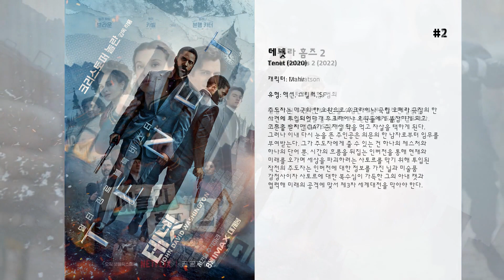최고의 Himesh Patel 영화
5. 예스터데이
하루하루 힘겹게 음악을 하던 무명 뮤지션 잭. 모든 것을 포기하려던 순간, 전세계가 동시에 정전이 된다. 다음 날 세상에선 비틀즈가 사라지고, 오직 잭만이 그들의 음악을 기억하게 된다. 특별한 기회를 만난 잭은 세계적인 스타가 될 운명에 섰는데…

4. 에어로너츠
19세기 런던, 예측불허의 하늘을 이해하고 싶은 기상학자 제임스와 가장 높은 하늘을 만나고 싶은 열기구 조종사 어밀리아. 날씨를 최초로 예측하고 하늘의 최고 높이에 다다르기 위해 팀을 이룬 그들은 열기구 매머드를 타고 일생일대의 모험을 시작하게 되는데...

3. 돈 룩 업
천문학과 대학원생 케이트 디비아스키(제니퍼 로렌스)와 담당 교수 랜들 민디 박사(레오나르도 디카프리오)는 태양계 내의 궤도를 돌고 있는 혜성이 지구와 직접 충돌하는 궤도에 들어섰다는 엄청난 사실을 발견한다. 하지만 지구를 파괴할 에베레스트 크기의 혜성이 다가온다는 불편한 소식에 아무도 신경 쓰지 않는다.  지구를 멸망으로 이끌지도 모르는 소식을 사람들에게 알리기 위해 언론 투어에 나선 두 사람.  혜성 충돌에 무관심한 대통령 올리언(메릴 스트립)과 그녀의 아들이자 비서실장 제이슨(조나 힐)의 집무실을 시작으로 브리(케이트 블란쳇)와 잭(타일러 페리)이 진행하는 인기 프로그램 출연까지 이어가지만 성과가 없다.  혜성 충돌까지 남은 시간은 단 6개월.  24시간 내내 뉴스와 정보는 쏟아지고 사람들은 소셜미디어에 푹 빠져있는 시대이지만 정작 이 중요한 뉴스는 대중의 주의를 끌지 못하는데...

2. 테넷
주도자는 미국의 한 요원으로 우크라이나 국립 오페라 극장의 한 사건에 투입되었다가 우크라이나 요원들에게 붙잡히게 되고 고문을 받지만 CIA가 준 자살 약을 먹고 자살을 택하게 된다. 그러나 이내 다시 눈을 뜬 주인공은 의문의 한 남자로부터 임무를 부여받는다. 그가 주도자에게 줄 수 있는 건 하나의 제스처와 하나의 단어 뿐. 시간의 흐름을 뒤집는 인버전을 통해 현재와 미래를 오가며 세상을 파괴하려는 사토르를 막기 위해 투입된 작전의 주도자는 인버전에 대한 정보를 가진 닐과 미술품 감정사이자 사토르에 대한 복수심이 가득한 그의 아내 캣과 협력해 미래의 공격에 맞서 제3차 세계대전을 막아야 한다.

1. 에놀라 홈즈 2
탐정이 된 후 첫 번째 사건을 수임한 에놀라. 하지만 실종된 소녀의 미스터리를 풀기 위해서는 친구들의 도움이 필요하다. 어쩌면 오빠 셜록의 도움까지도.